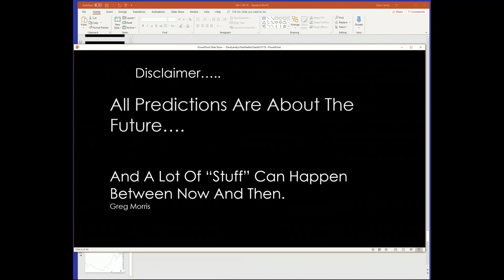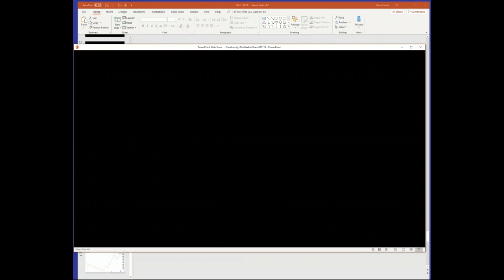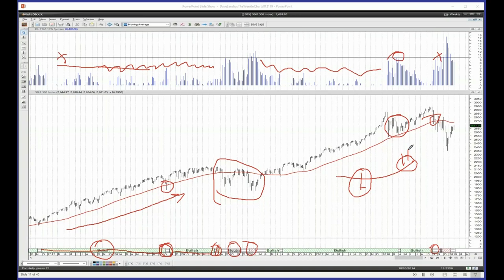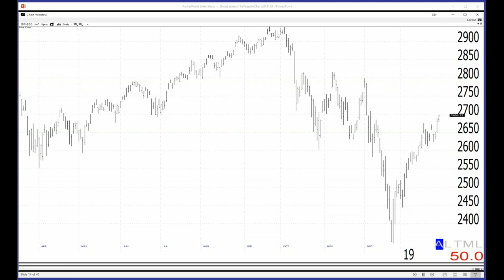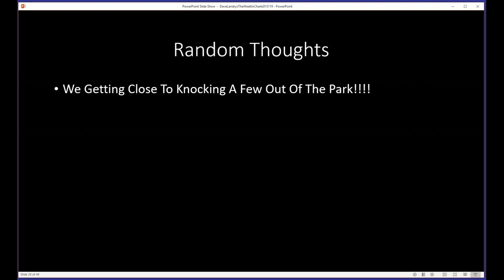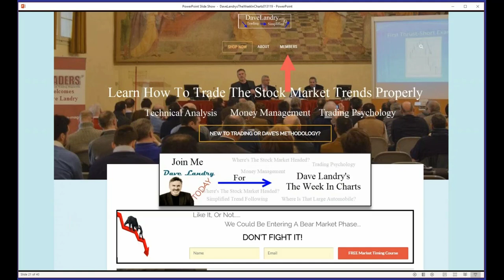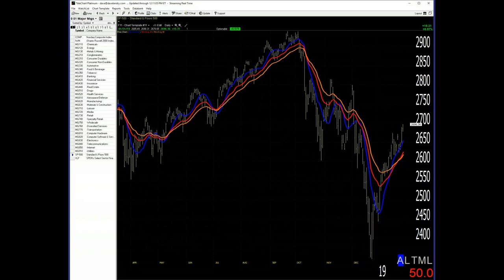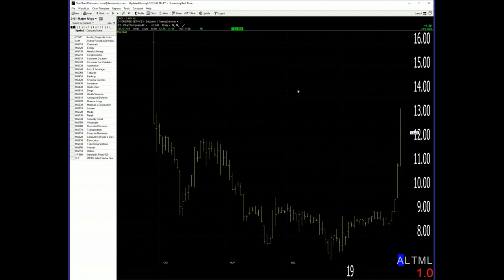Dave Landry's The Week In Charts-Simple Ways To Stay On The Right Side Of A Market's Trend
In this episode, I discuss very simple ways to stay on the right side of a trend.